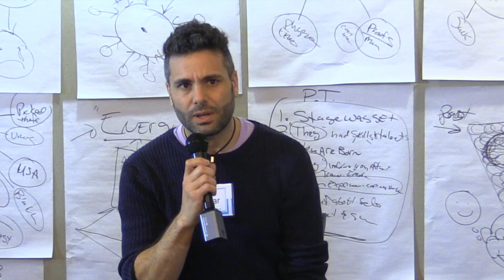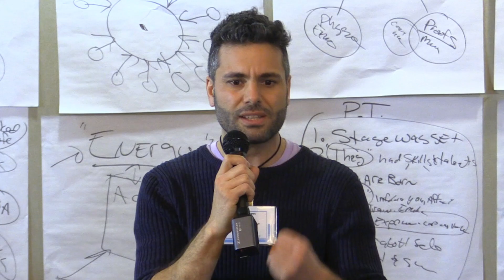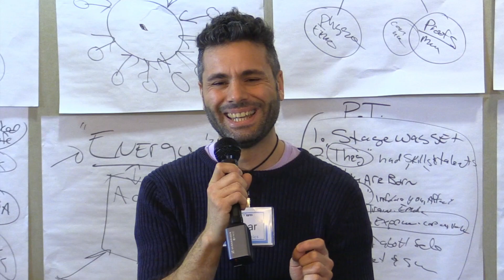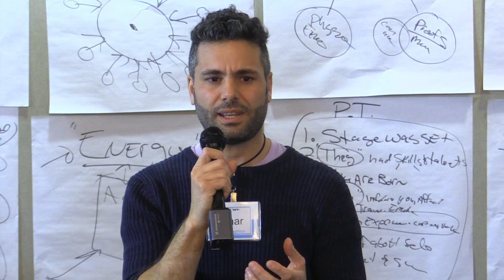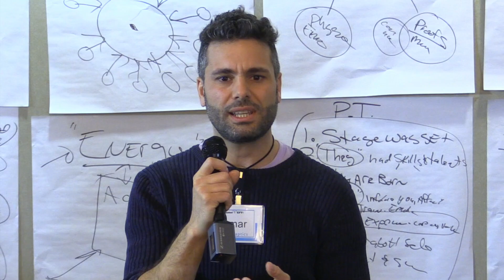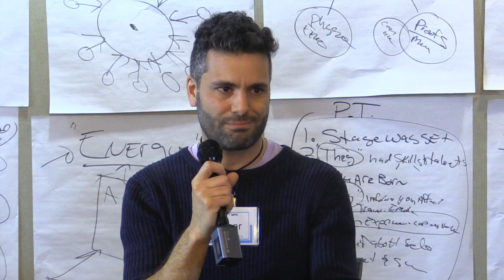1372 What is Spirituality? | The Answers To a Spiritual Life - Success Story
Omar had been searching for answers to all of life's big questions about spirituality. He had been to gurus, sages, did yoga, energy work and all kinds of therapies but found nothing until he discovered Faster EFT. Get started with the FREE 7 Day Quickstart course @